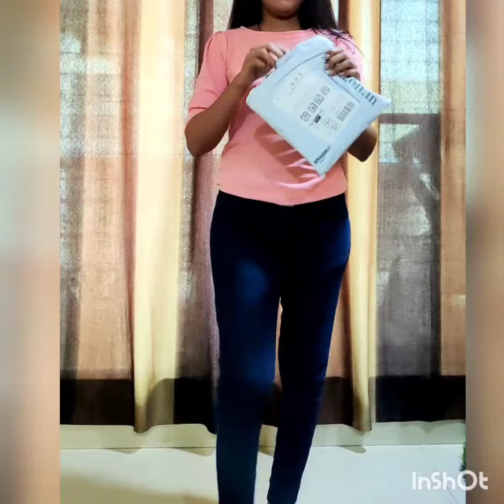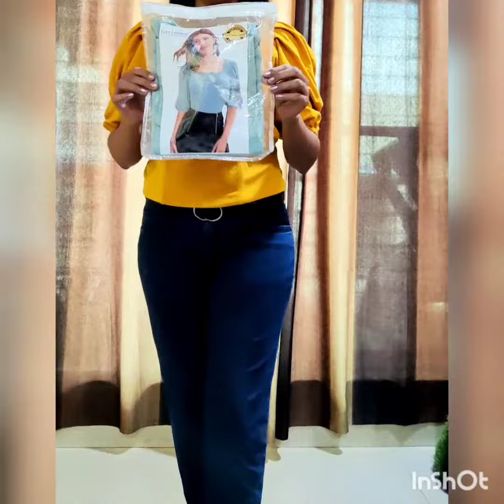Amazon Tops Haul Under Rs.500/-♥️ Trendy & Affordable Tops amazontops underbudget trendytops 💃🧿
Links for Items mentioned in this video

1) Wedani Women's Casual Puff Sleeves Round Collor Solid Top (Pink, Size-S)

Other relatable Links